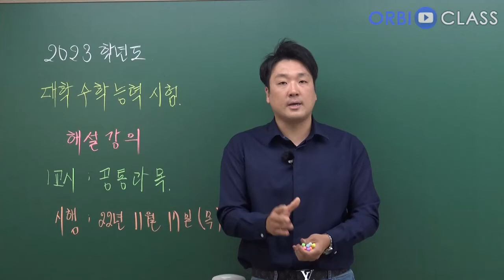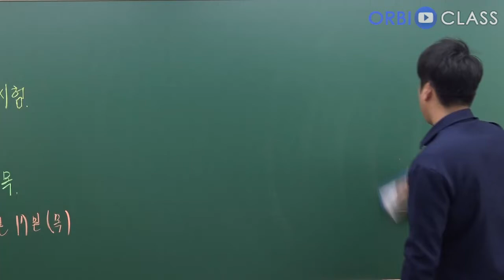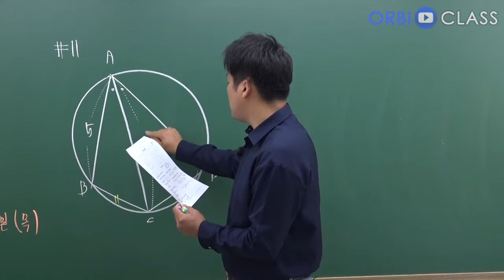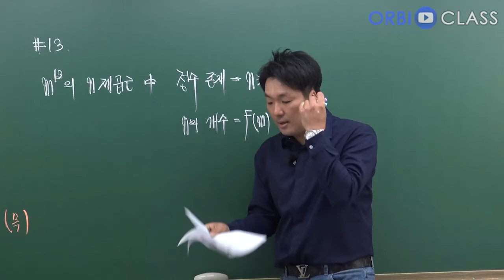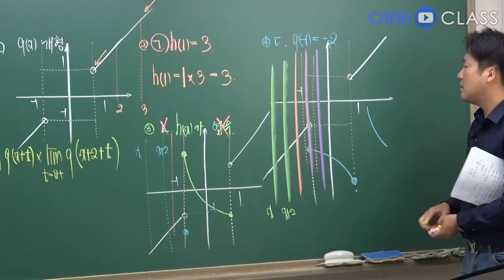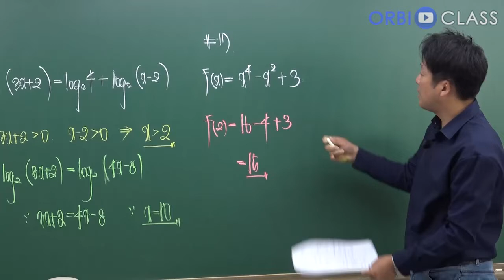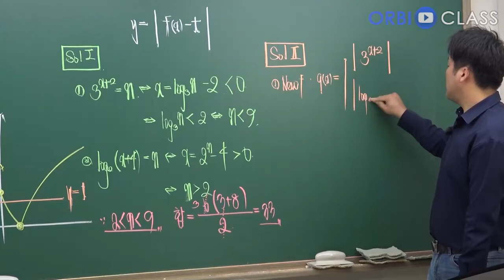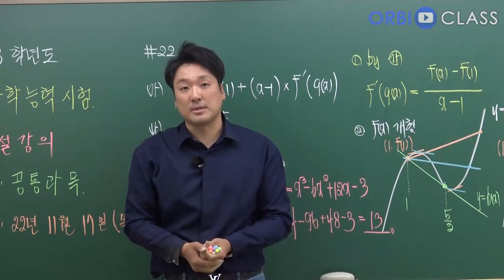[오르비 클래스 ] 2023학년도 대학수학능력시험 해설강의 1교시 공통과목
2023학년도 대학수학능력시험 해설강의입니다.